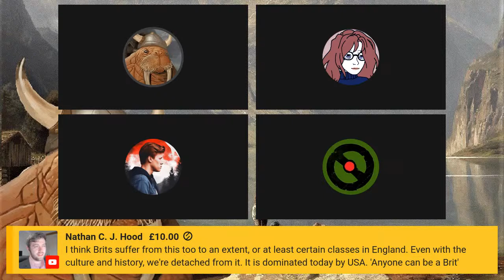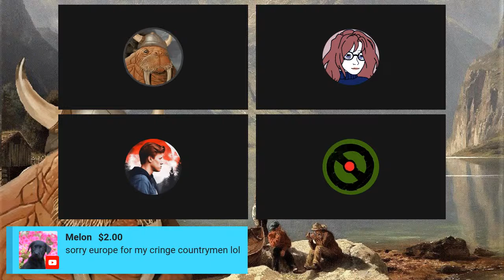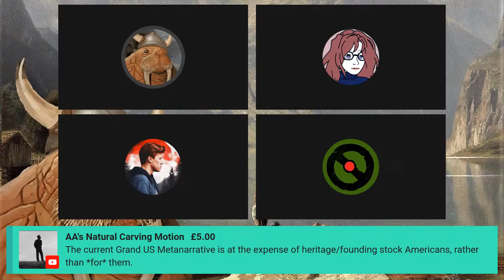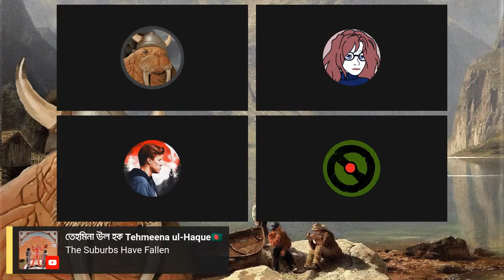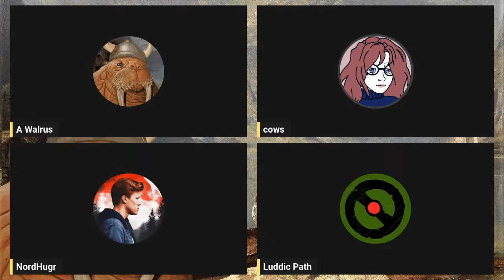The Longhouse Discuss Heritage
Discussing the US, Europe and reclaiming your heritage.

Panelists:
@Luddic Path, Cows, @Nordhugr